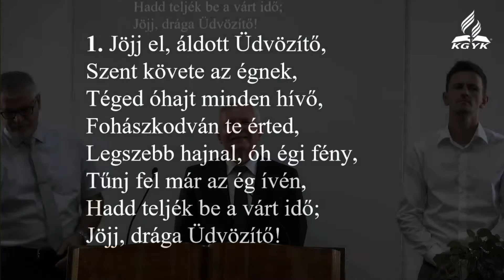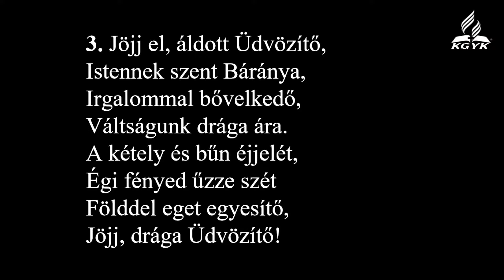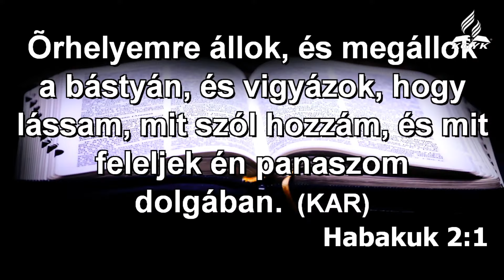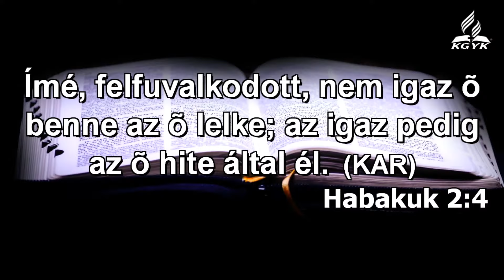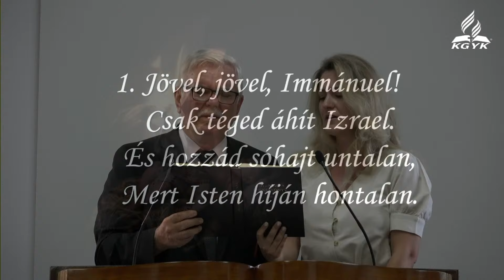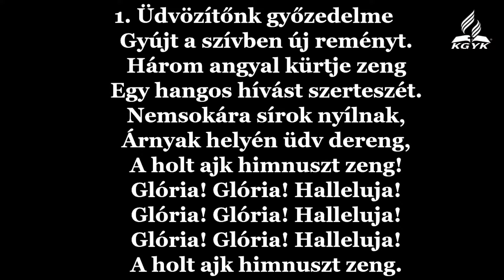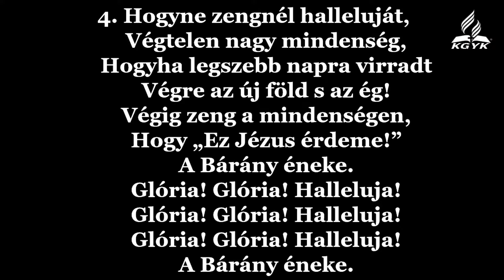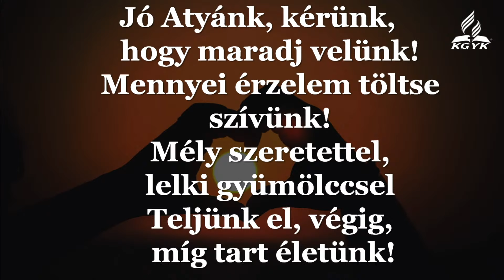Szombat délutáni Istentisztelet (2024.08.17.)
Igét hirdet: Orbán János